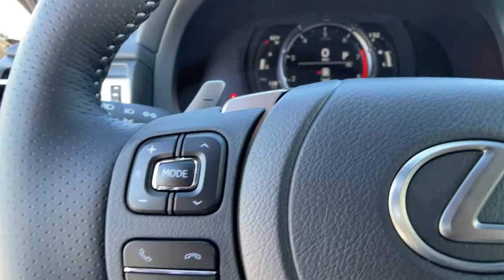2021 Lexus RC Oxnard, Ventura, Camarillo, Thousand Oaks, Simi Valley, CA M5023471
/ New 2021 Lexus RC available in Oxnard, California at DCH Lexus of Oxnard. Servicing the Ventura, Camarillo, Thousand Oaks, Simi Valley, CA area.
2021 Lexus RC 350 F Sport - Stock#: M5023471 - VIN#: JTHGZ5BC9M5023471

Price includes: $2000 - Lexus Cash. Exp. 03/01/2021